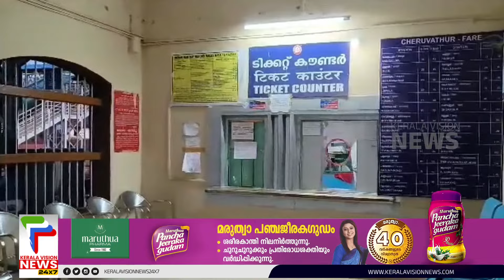പരശുറാം എക്സ്പ്രസിന് ചെറുവത്തൂരില്‍ സ്റ്റോപ്പ് അനുവദിച്ച് റെയില്‍വേ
നാല് പതിറ്റാണ്ട് നീണ്ട മുറവിളിക്ക് ശേഷം പരശുറാം എക്സ്പ്രസിന് കാസറഗോഡ് ചെറുവത്തൂരില്‍ സ്റ്റോപ്പ് അനുവദിച്ച് റെയില്‍വേ.ജില്ലയില്‍ വരുമാനത്തില്‍ മൂന്നാം സ്ഥാനത്ത് നില്‍ക്കുന്ന ചെറുവത്തൂരില്‍ പരശുറാം എക്സ്പ്രസിന് ഇതുവരെയും സ്റ്റോപ് അനുവദിച്ചിരുന്നില്ല.

About COA